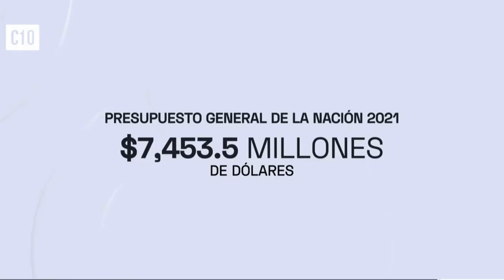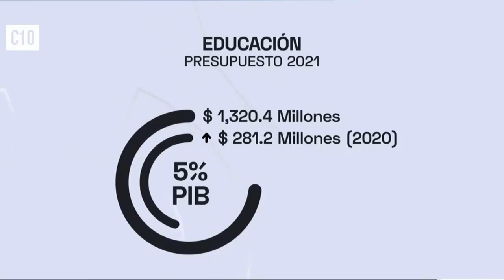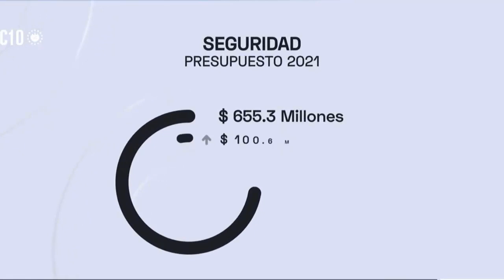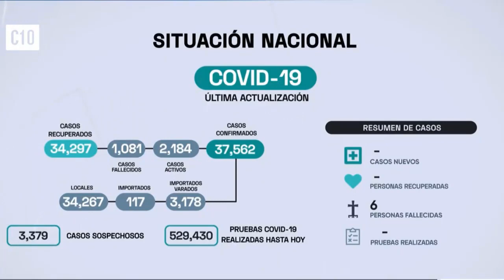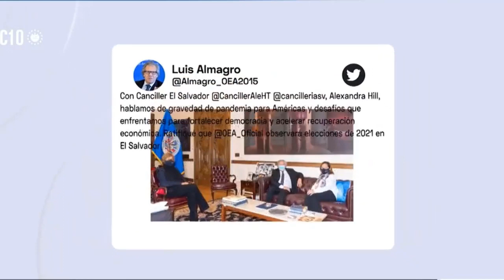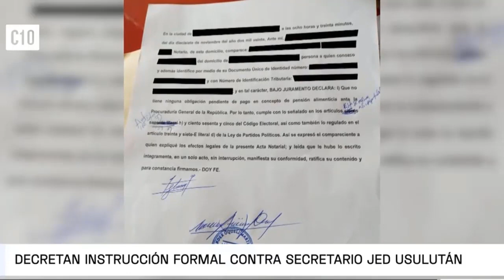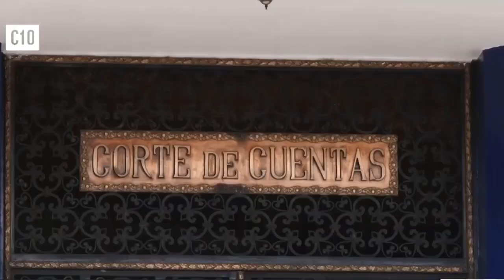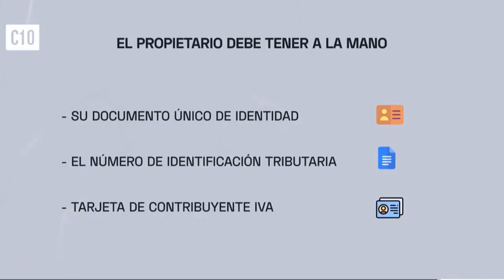Noticiero El Salvador 24 de Noviembre.